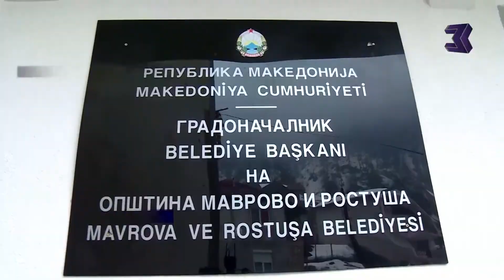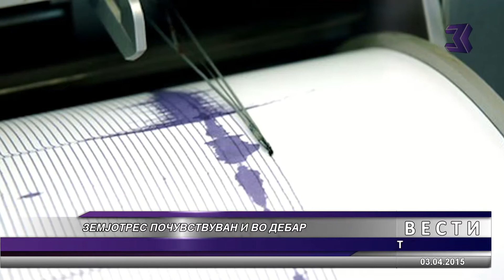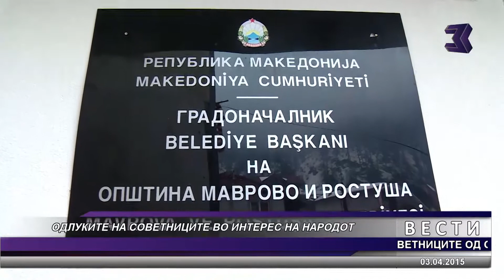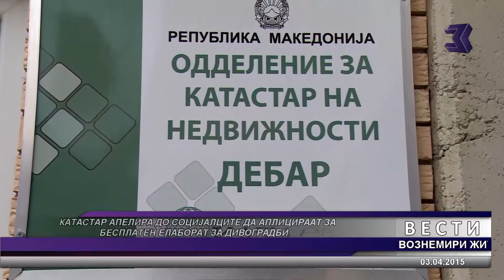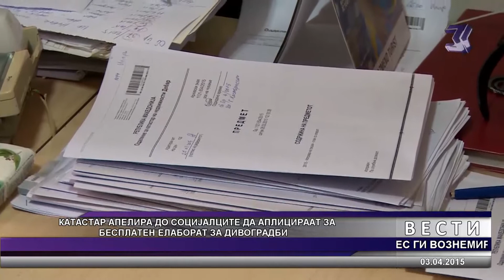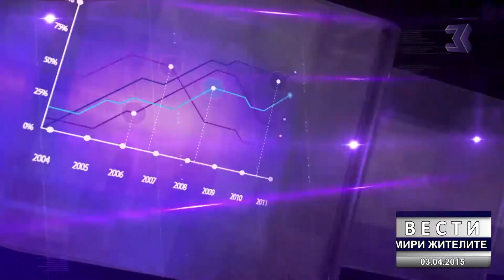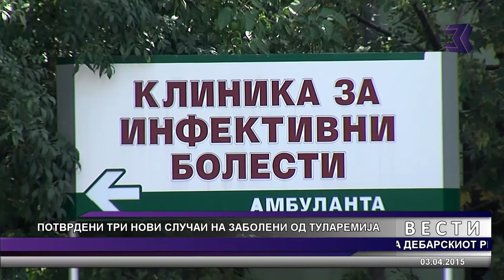ВЕСТИ 03 04 2015